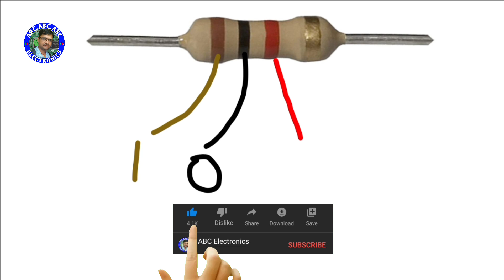Resistance की Value देखते ही बता दोगे | how to resistance calculation | ABC Electronics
Hello doston:~
Main Ranjan Kumar ABC electronics YouTube channel mein aapka bahut bahut swagat karta hun।
About this video:~
Searchable keywords:~
ABC Electronics
Resistance की Value देखते ही बता दोगे
how to resistance calculation
how to resistance value calculation
how to calculate resistance and current
how to calculate resistance of resistor
how to calculate resistance by colour code
resistance kaise pahchane
resistance colour code kaise pahchane
resistance ki pehchan kaise kare
resistance calculation formula
resistance calculation
how to calculate resistance value